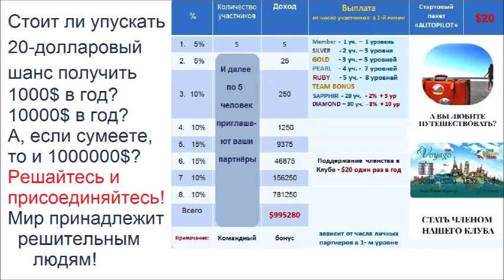Про стыд и партнёрские программы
Давайте порассуждаем о том, почему многие люди, которые могли бы быть нашими замечательными партнёрами, стесняются предложить своим знакомым возможности подработать, заработать много, создать значительный пассивный доход? Что действительно должно быть стыдно? Над чем не стоит смеяться? И почему партнёрская программа Travel Fan Club - хорошее предложение!? Что это такое, можно посмотреть по ссылке партнёра, показавшего вам это видео.

В видео используется песня "Шанс" в исполнении группы "Гротеск".